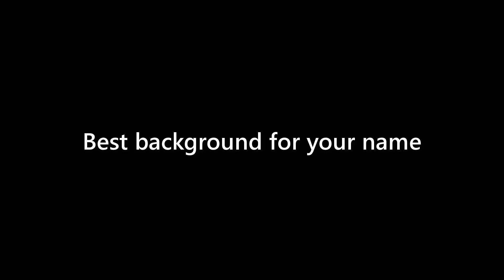Wallace Marshall - appearance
Name Look - Wallace Marshall - appearance. In this video we present "Wallace Marshall" name look and feel in various scenarios.
This video will cover:
How does "Wallace Marshall" look as a personal letterhead?
How does "Wallace Marshall" look on a business card?
How does "Wallace Marshall" look on a computer/laptop screen?
How does "Wallace Marshall" look with different background colors?
How does "Wallace Marshall" look with various fonts?